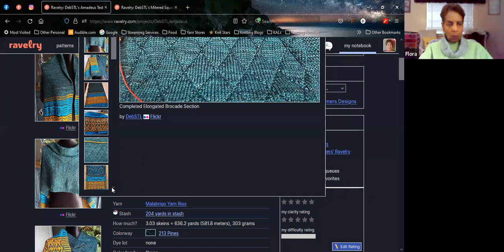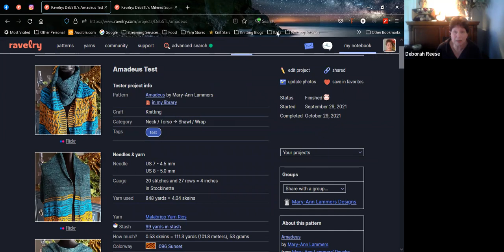2022 January 8 GSLKG meeting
This is a recording of the zoom meeting on January 8, 2022